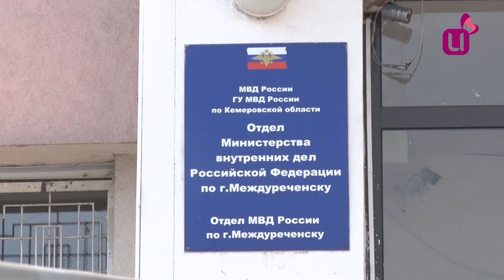Малыш сбежал из детского сада